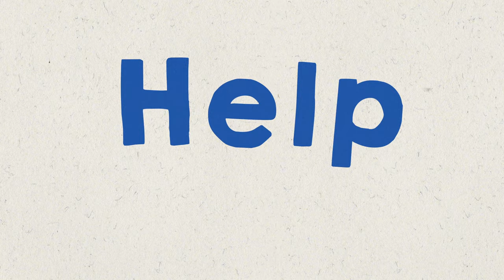Hunter Water | Respect The Throne 45 second social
30 and 15 second TVC series created alongside this 45 second animation. Used to prevent pipes getting clogged in the Hunter Water network.